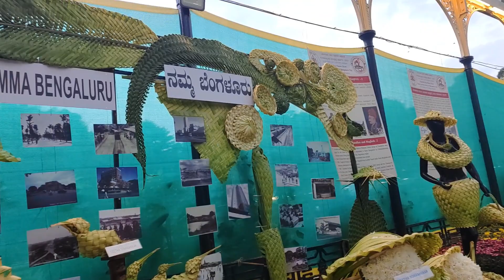Lalbagh Flower Show 2023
The Lal Bagh Flower Show is 2023, republic day edition is finally here. Inaugurated on 20th January 2023 by the hon'ble chief minister of Karnataka Mr. Basavaraj Bommai. The show will continue until 29th January 2023. The entry fee is Rs.70 per head. This time, the theme of the exhibition is the history of Bangalore.

The display, is biannually in Bengaluru, India, is a spectacular presentation of the country's diverse flora and gardening traditions. The event, organized by the Department of Horticulture of the Government of Karnataka, attracts thousands of visitors worldwide each year.
The show, which is held in the beautiful Lal Bagh Botanical Garden, features a wide variety of flowers, plants, and gardening techniques. The main attraction of the show is the flower displays, which are created by professional horticulturists and amateur gardeners alike. The displays are a colorful and vibrant display of different kinds of flowers such as roses, marigolds, lilies, and more.
One of the most popular attractions of the show is the glass house, which is used to showcase exotic and rare species of plants from different parts of the world. The glass house is a stunning sight to behold, and visitors can admire the beauty of the different plants and flowers as they walk through it.
In addition to the flower displays, the Lal Bagh Flower Show 2023 also features a number of other attractions such as a bonsai exhibition, a flower arranging competition, and a gardening competition. Visitors can also enjoy cultural performances and traditional music, which are held as part of the show.
The Lal Bagh Flower Show 2023 is not only a visual treat but also a learning experience for visitors. It provides visitors an opportunity to learn about different species of plants and flowers and how to take care of them. Visitors can also learn about various gardening techniques and take inspiration for their own gardening projects.
The show is an important event in the cultural calendar of Bengaluru and attracts visitors from all over the world. It is a great opportunity for visitors to learn about the rich gardening traditions of India and to admire the beauty of the country's diverse flora. The show is a must-see for anyone interested in gardening and botany, and it is an event that should not be missed.